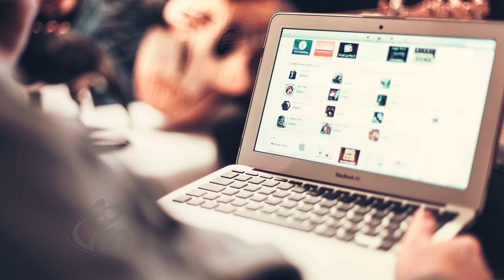Why are college students so stressed?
Time management, financial pressure, and performance expectations combine weigh heavily on college students. Here are a few ideas on how we got this way and what students can do to cope.